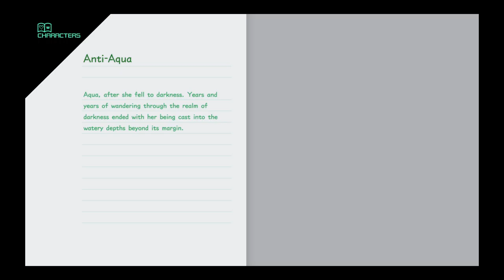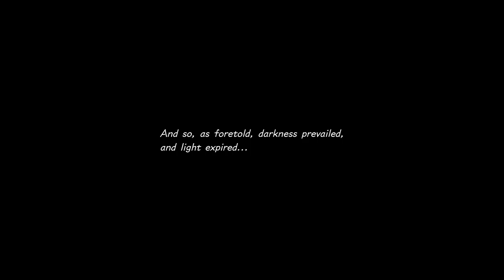Diary of Kingdom Hearst III by TaeCaptain Part 9